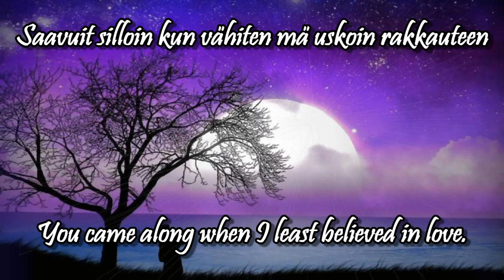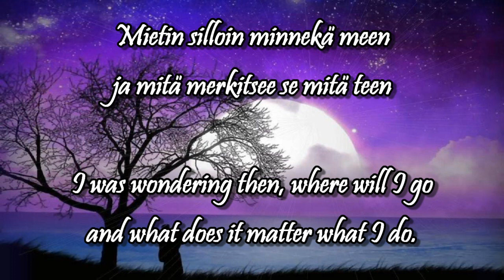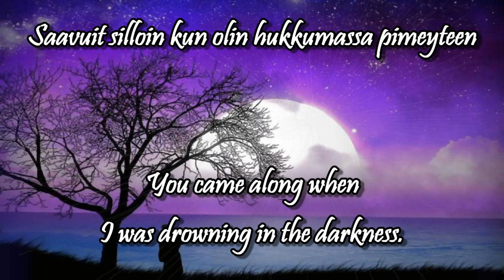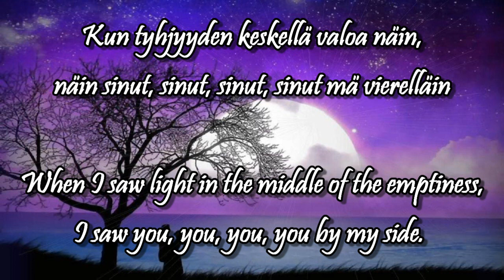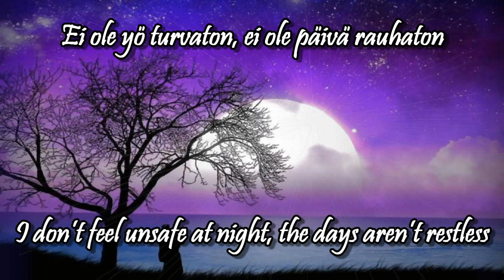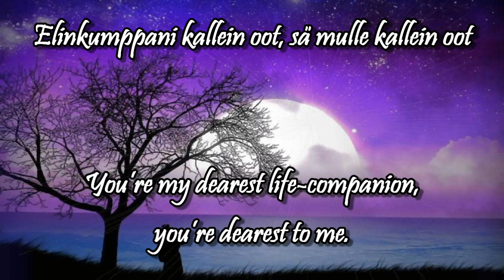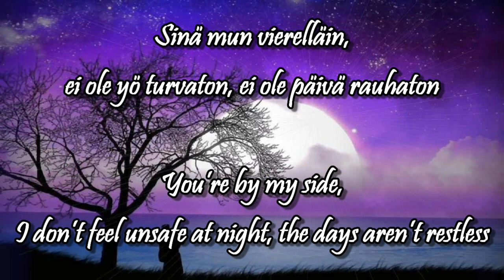Kumppanin sain w/lyrics (english, finnish) - Katri Helena